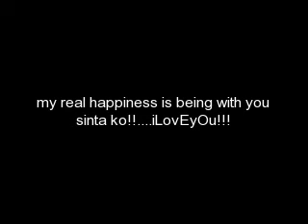abscOy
abscoy's photo montage - LoveYouSintA!